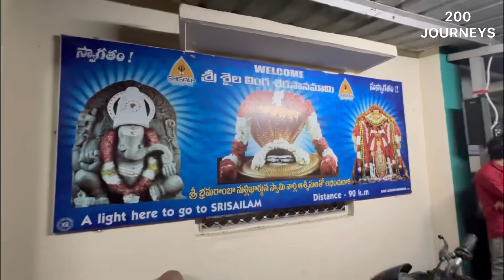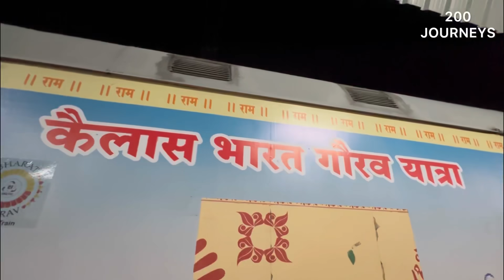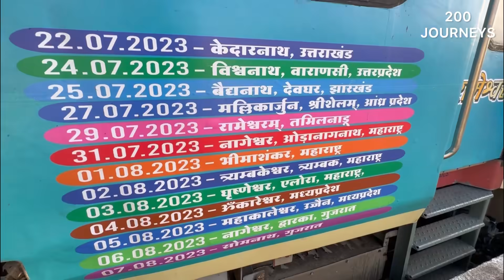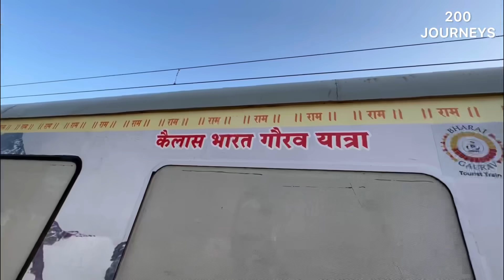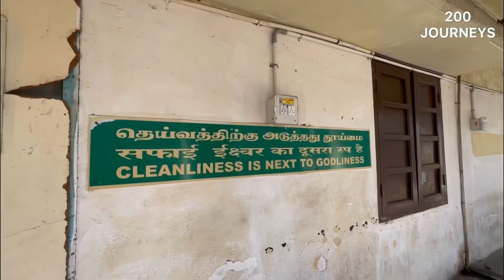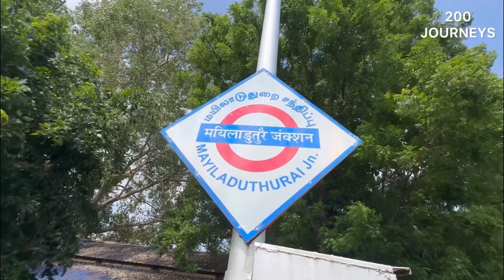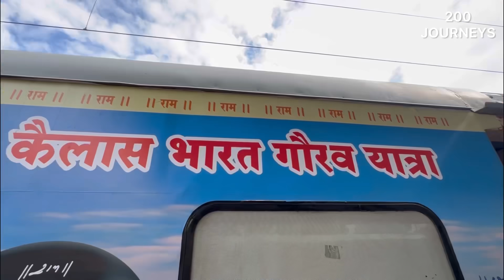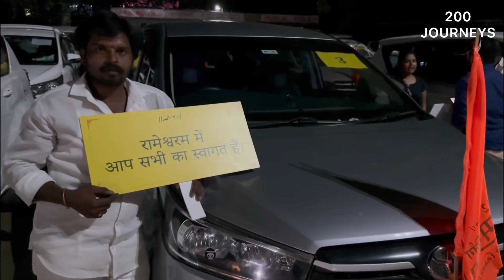TOP LUXURIOUS KAILASH BHARAT GAURAV AC DELUXE TOURIST TRAIN JOURNEY | 12 Jyotirlinga Special Yatra😍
TOP LUXURIOUS KAILASH BHARAT GAURAV AC DELUXE TOURIST TRAIN JOURNEY | 12 Jyotirlinga Special Yatra😍 This train departed from Rishikesh on 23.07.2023 & the journey will end at Mahuva (Talgajarda) on 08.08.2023.